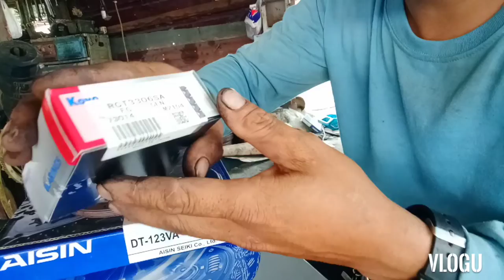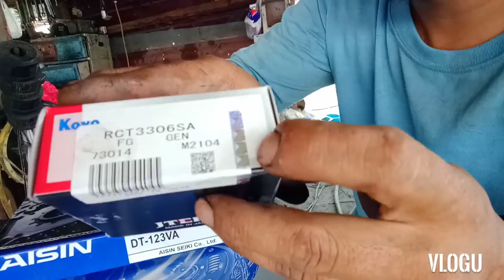Toyota vios Clutch Disc paano Tamang pag kabit panoorin